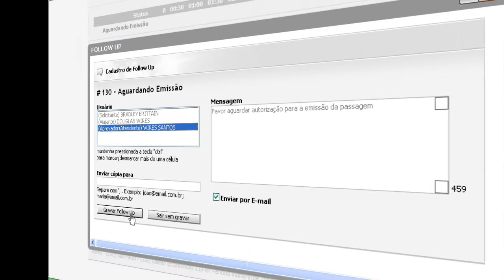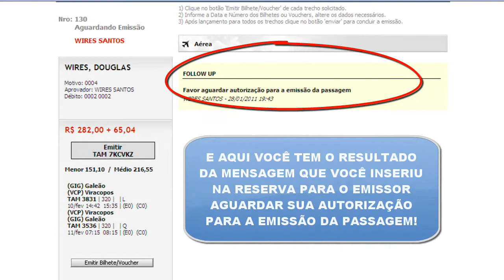COMO INSERIR MENSAGEM DE ALERTA NO ITM